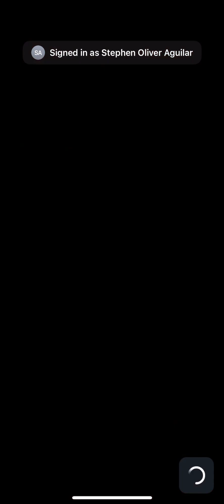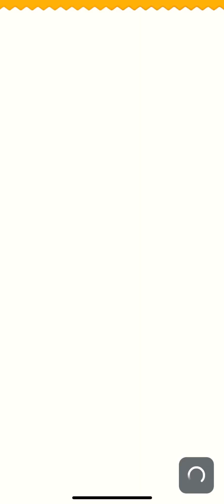Super Mario Run Gameplay 7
Hey everyone now I’m playing the most incredible and amazing gameplay on mobile for the seventh time and that is Super Mario Run.